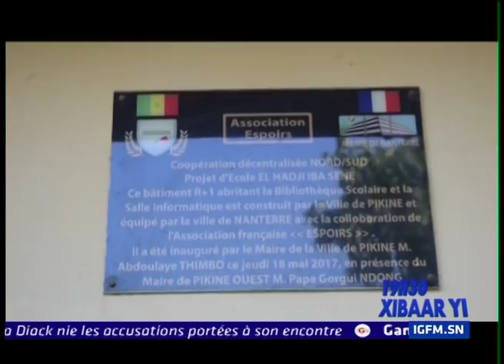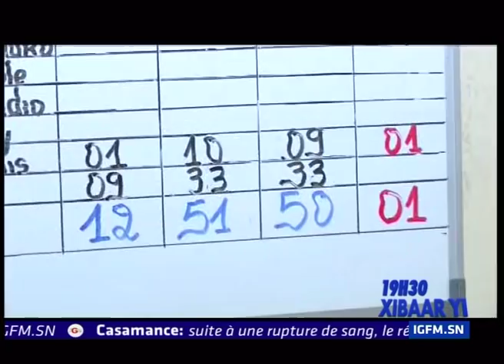REPLAY - Xibar Yi 19h - Pr : FATOU KINÉ DEME - 08 Novembre 2019